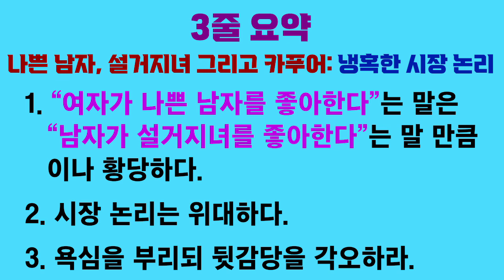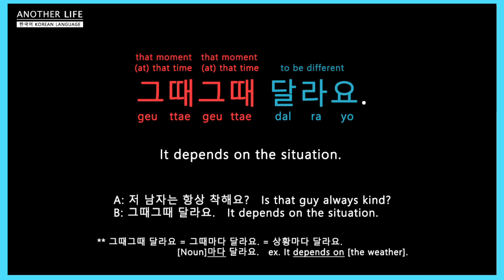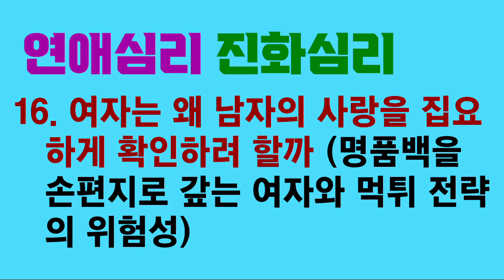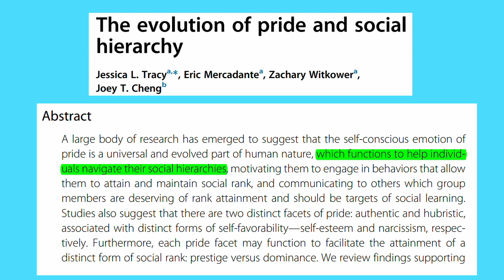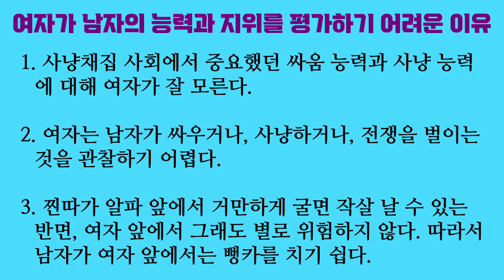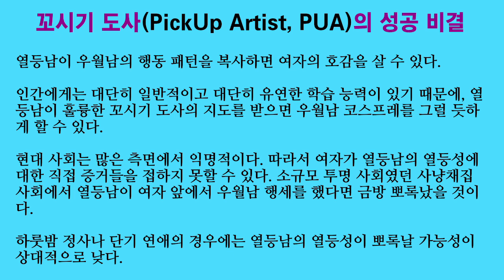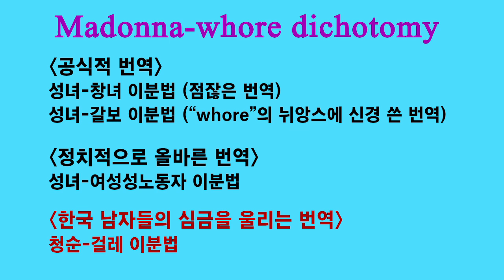연애심리 진화심리 34. 남자가 여자를 리드해야 하는 이유 (현대 익명 사회에서는 여자가 남자들의 세계를 관찰하기 힘들다), feat. 리섭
여자가 착한 남자를 좋아한다고 말하지만 사실은 나쁜 남자를 좋아한다고 픽업 아티스트들이나 레드필 지지자들은 주장합니다. 반면 리섭은 여자가 착한 남자를 진짜로 좋아한다고 봅니다.

다만 남자가 여자친구에게 항상 끌려 다니고 여자에게 지기만 한다면 찐따로 보기 때문에 여자의 마음을 얻을 수 없다고 주장합니다. 저는 그때 그때 다르다고 봅니다.

익명 현대 사회에서는 남자가 얼마나 우월한지, 여자가 직접 증거들을 통해 알아내기가 힘듭니다. 그래서 간접 증거에 집착하는 것 같습니다. 남자가 썸 타거나 사귀는 여자를 대하는 태도가 간접 증거로 쓰일 수 있습니다.